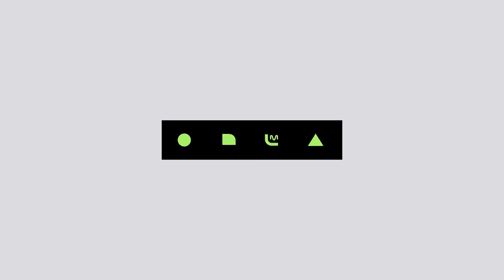[DONGKIZ - NOM] KPOP TV Show | M COUNTDOWN 190502 EP.617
M COUNTDOWN｜Ep.617

놀 줄 아는 아이들 '동키즈'
놀놈돌의 흥에 아리들 어깨가 절로 들썩! '놈(NOM)' 무대!
DONGKIZ - NOM

동키즈 DONGKIZ 놈 NOM 엠카운트다운 엠카 MCD MCOUNTDOWN 엠넷 Mnet 케이팝 K-POP